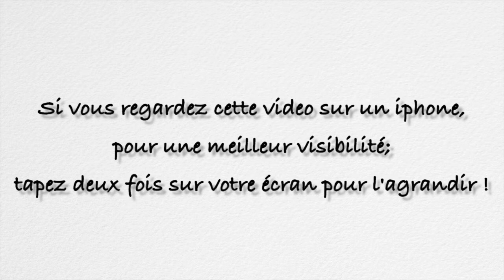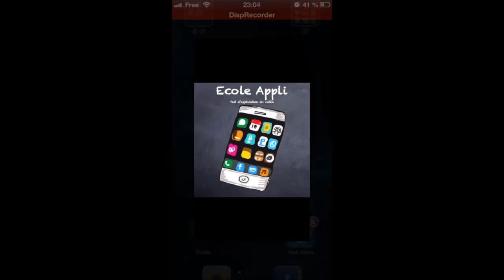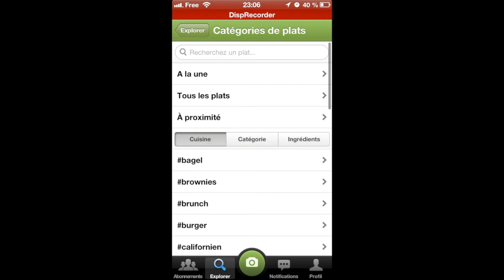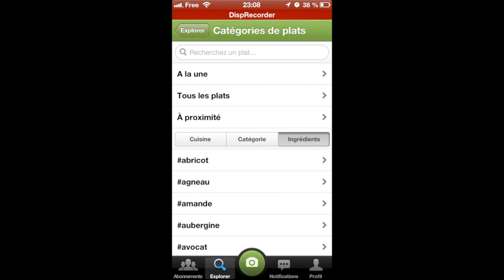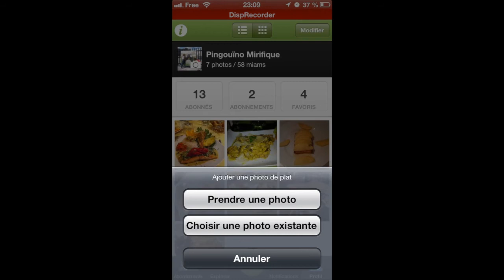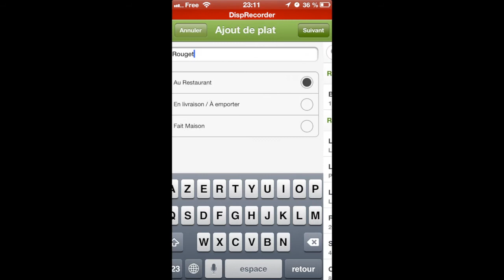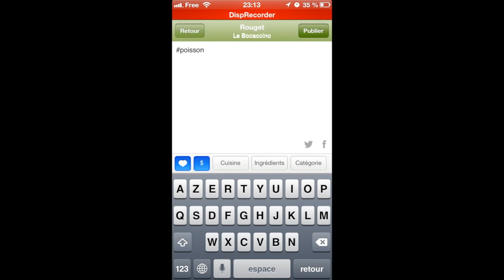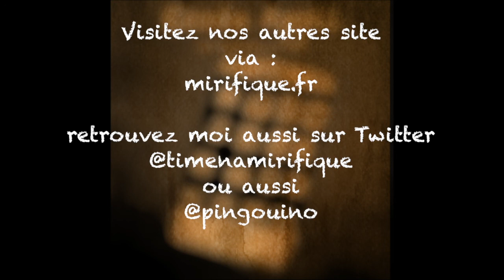App 1 : Food Reporter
Dans ce premier numéro nous allons tester l'application "Food Reporter"